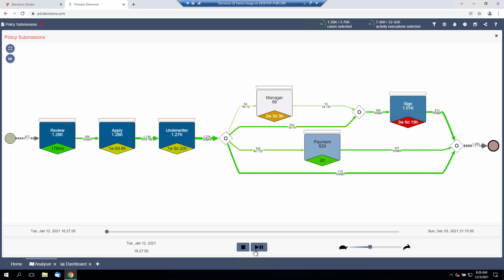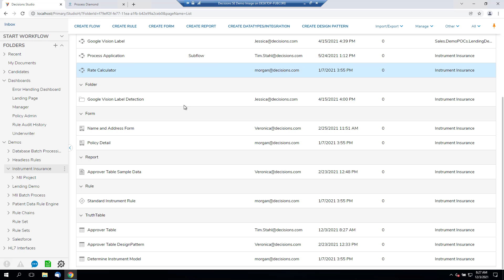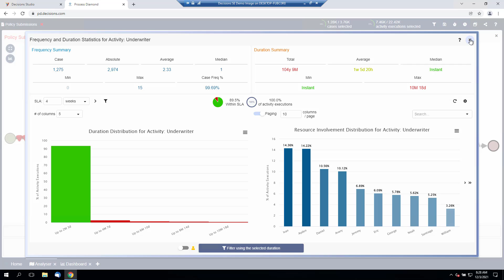Process Mining in Decisions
The LEAST EXPECTED PATH in any application or automation is what kills you. Because you can't SEE the bottlenecks. Why are they occuring, how long are the delays in the process and what are the costs. Process Mining in Decisions let's you SEE exactly that.